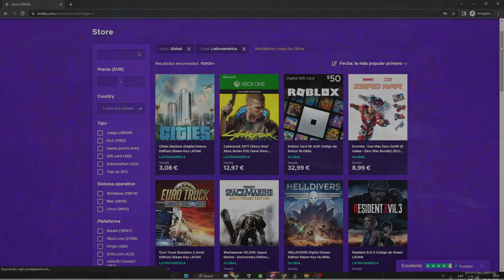WipeOut Hecho Juego - Fall Guys en Español - YoungSatanOg